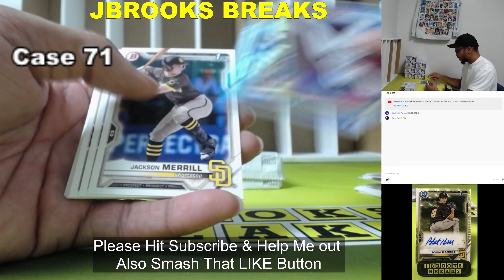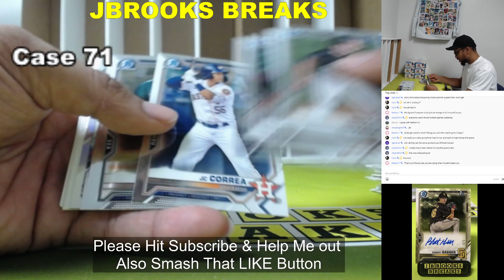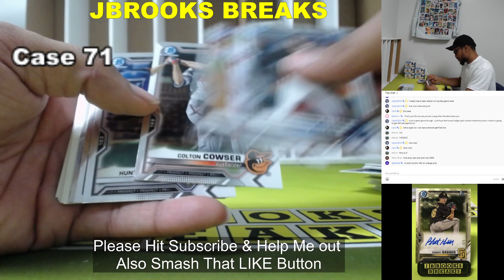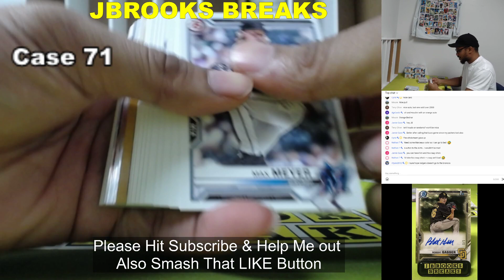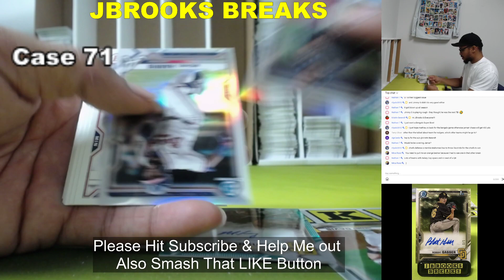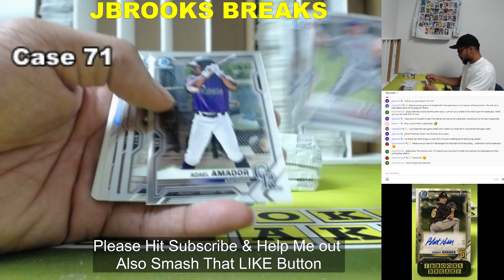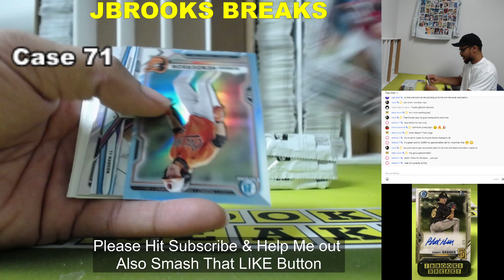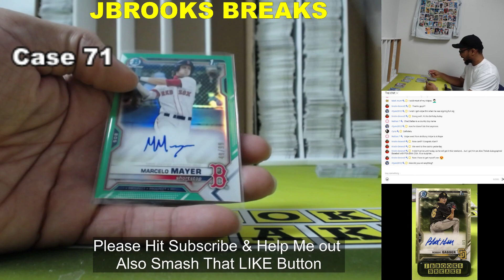100 Case 2021 Bowman Draft PYP Pick Your Player Case 71